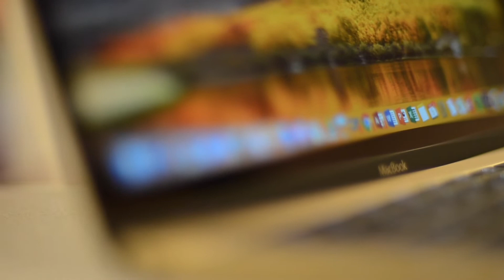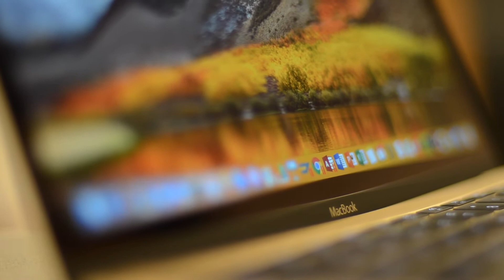12" MacBook B Roll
Shot by Nic Ansuini.